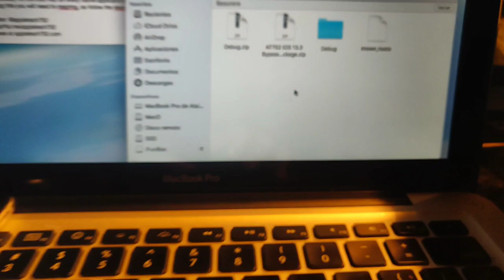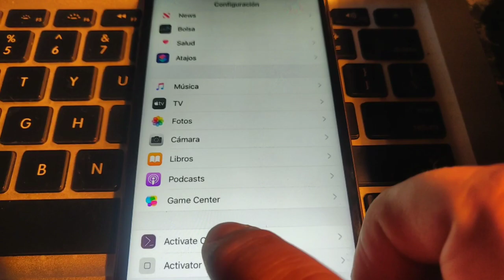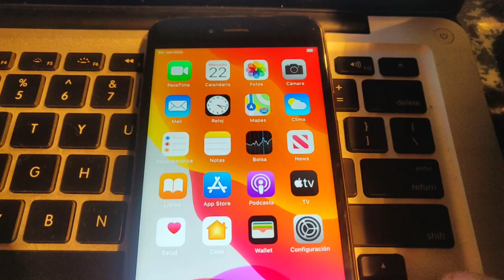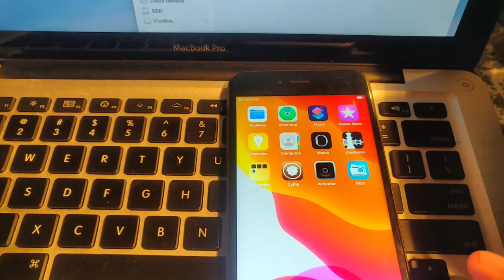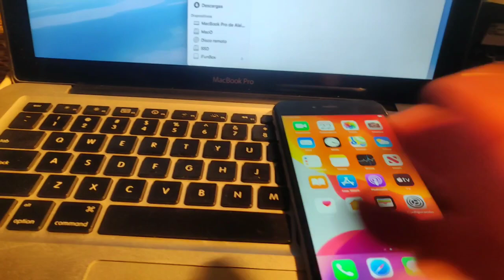Reporte de bypass iCloud ios 13.3, vale la pena?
Crédito para Apple Tech 752 en éste método.